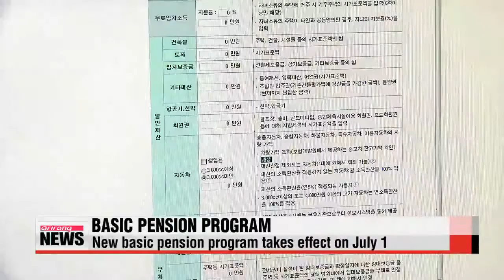New basic pension program takes effect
A new basic pension program for senior citizens aged 65 and above went into effect on this Tuesday...
and the Ministry of Health and Welfare says it will begin taking applications today.
Under the revised program,... approved by the National Assembly in May,... monthly installments of up to 198 U.S. dollars will be paid to seniors in the bottom 70-percent of the income bracket.
Those already getting seniors' pension from the government are automatically qualified to receive the basic pension,... and their first payment will be made later this month.
New applicants will receive their allowances in August,... following a screening process to determine their eligibility.